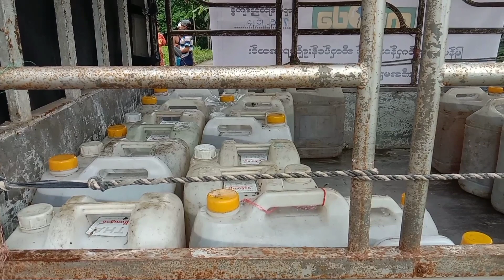ဒေးဒရဲမြို့နယ် ရပ်ကွက်၊ကျေးရွာများရှိ ပြည်သူများလက်ဝယ်အရောက် စာသုံးဆီများ ဈေးနှုန်းချိုသာစွာရောင်းချ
ဒေးဒရဲ စက်တင်ဘာ ၁၀
အေဇာလင်း